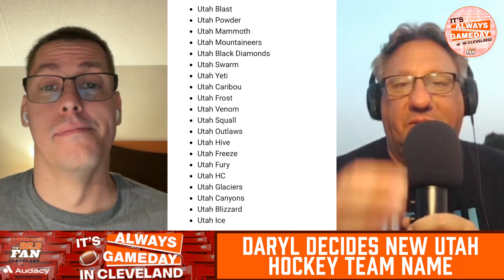Browns Biggest Training Camp Storylines I IT'S ALWAYS GAMEDAY IN CLEVELAND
Andy and Daryl discuss Amari Cooper's newly restructured deal, notable names opening camp on the PUP/NFI lists, who will be the Browns lead offensive play-caller this season, and why health is truly the biggest key to this camp